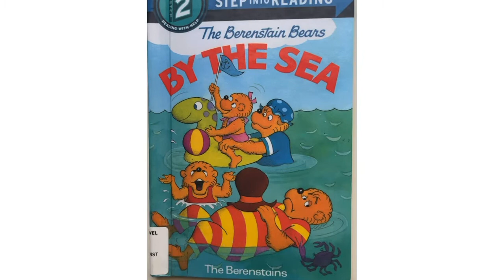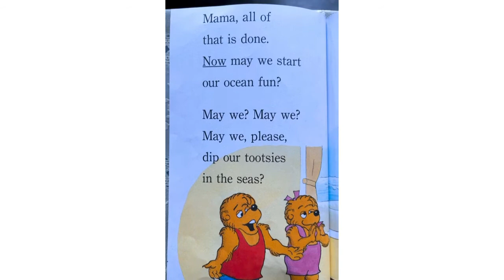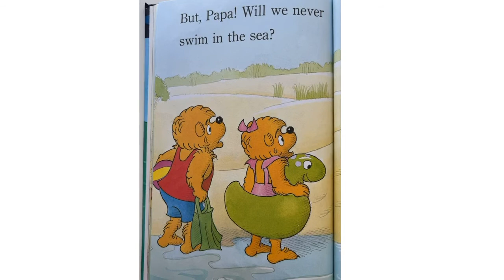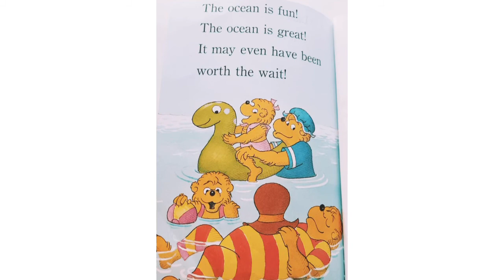The Berenstain Bears by the Sea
A family trip to the beach! What fun, the cubs organize first then enjoy the beach